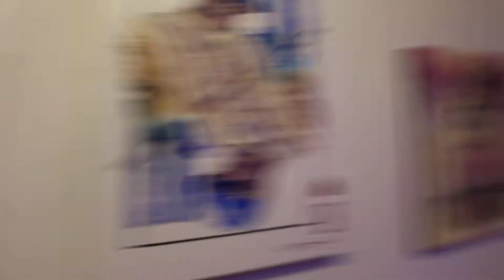Artist Christopher John Shows Off His Paintings of Pop Figures at Freedom United Show in LA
Artist Christopher John, known for his drawings of people such as Tupac, Biggie, David Bowie, Frank Sinatra and more, walks us through some of his paintings.